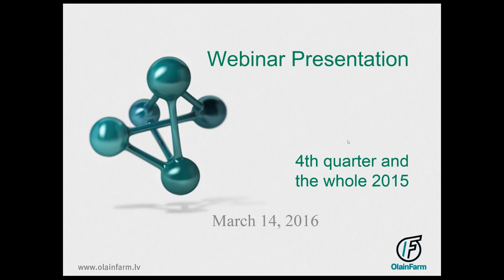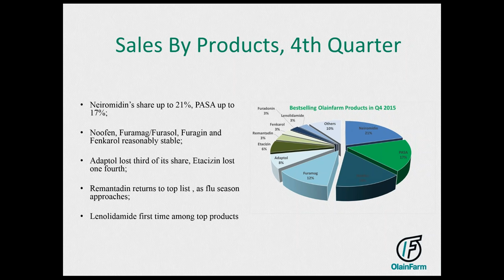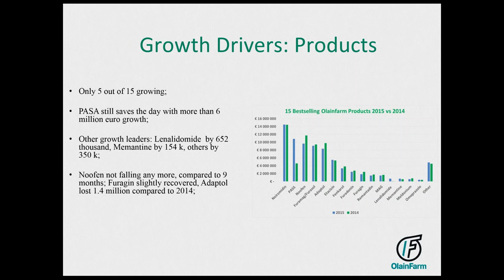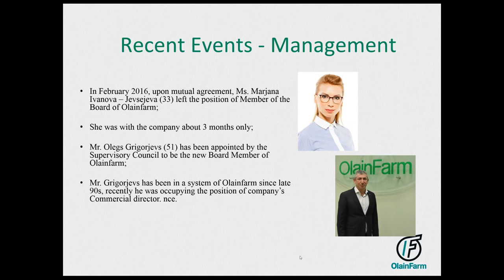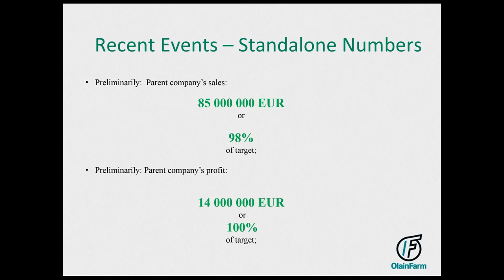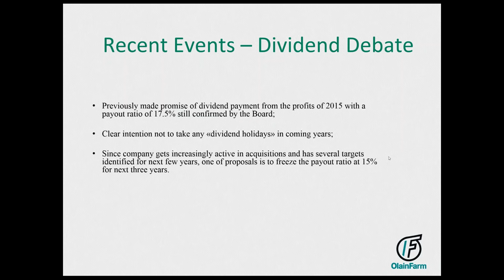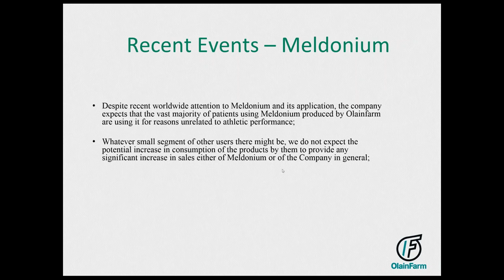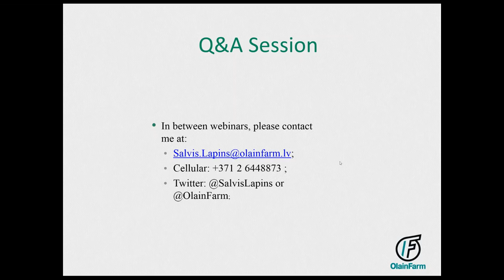Olainfarm YE 2015 webinar, March 14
Webinar is hosted by the Member of the Management Board Salvis Lapiņš. During the webinar Salvis Lapiņš informs about AS “Olainfarm” latest activities and analyzes the financial results of the fourth quarter 2015 and non-audited financial results of 12 months 2015.